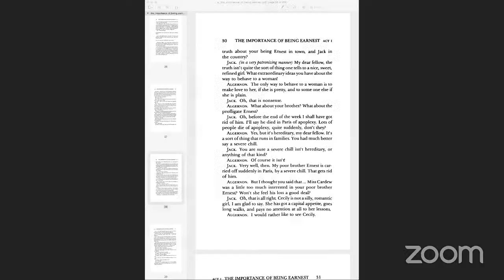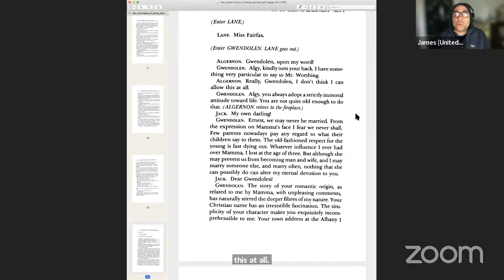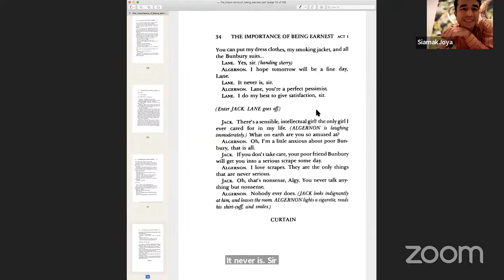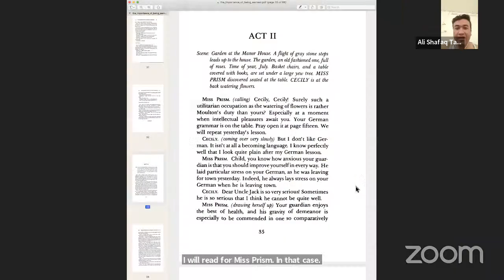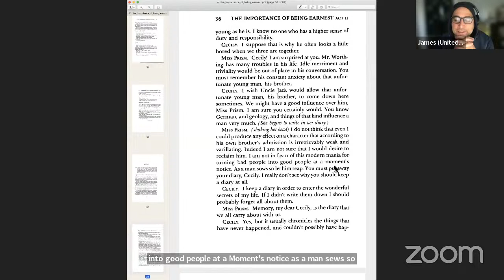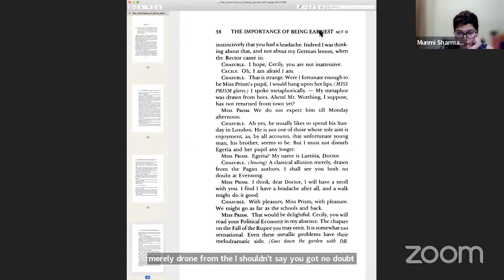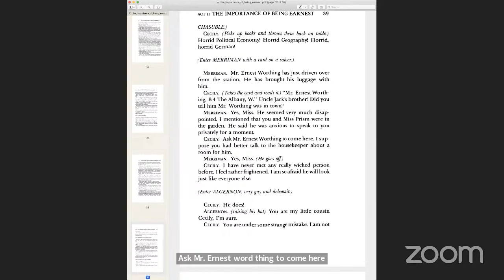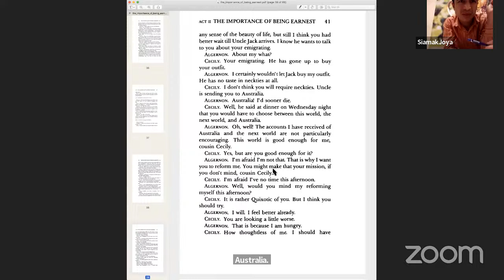James Green's English Classroom Oct 16, 2022